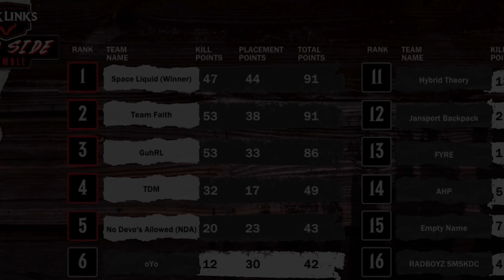WE PLAYED THE INSANE FINALS FOR THE WIN!!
All the content comes from my stream!

00:00 - 07:12 Game 1
07:13 - 07:48 Game 2
07:49 - 08:03 Game 3
08:04 - 11:51 Game 4
11:52 - 12:35 Game 5
12:35 - 13:57 Game 6
13:58 - 13:52 Results